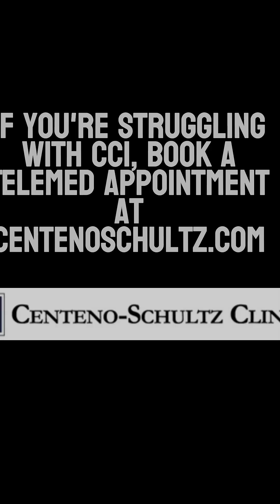What Causes Brain Fog in CCI Patients?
Brain fog is a common complaint of all patients with upper neck issues, including CCI patients. It likely occurs because upper neck injuries disrupt the normal position sense or proprioceptive information generated by the upper neck. This information helps the eyes track objects; normal eye movements are required for memory recall. Therefore, abnormal eye movements caused by the neck impact your ability to remember things.